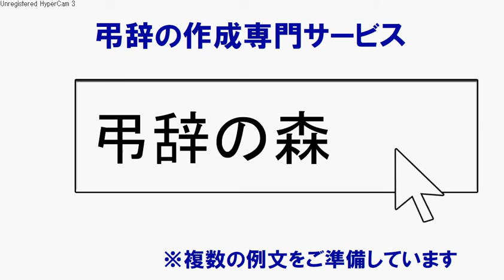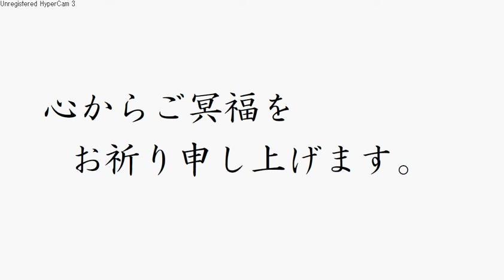【弔辞の例文】大学時代のクラブの先輩の逝去を悼む、後輩代表の立場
シチュエーション：
大学在籍時にお世話になった先輩へ、後輩を代表して述べた。